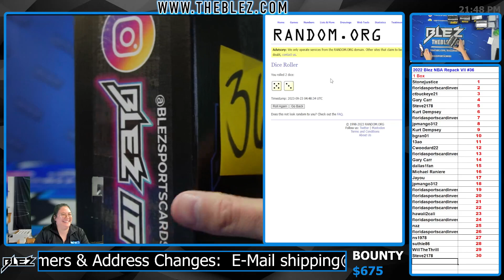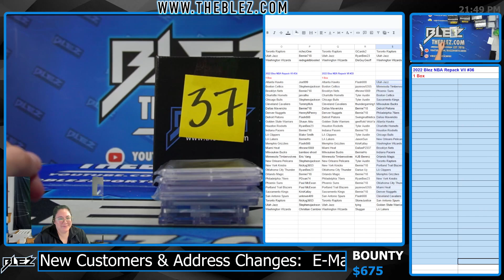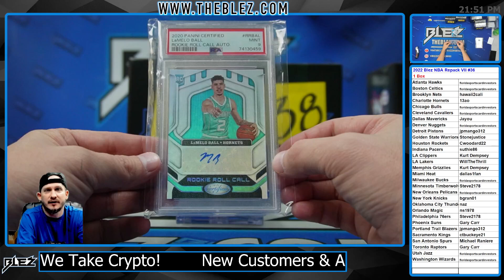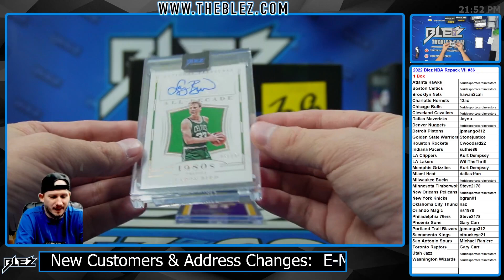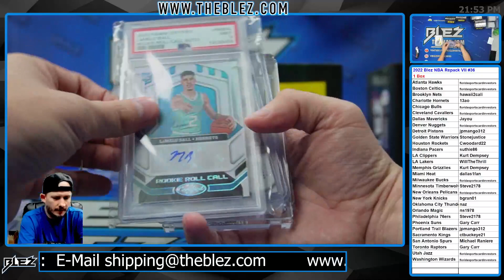2022 Blez NBA Repack VII 1 Box Break #36